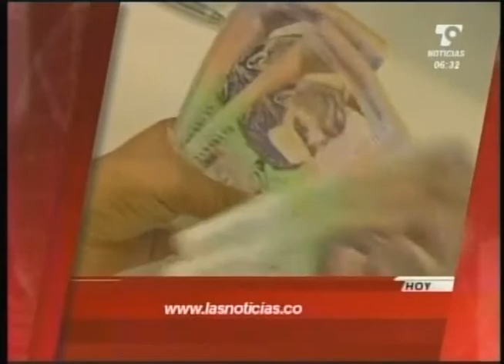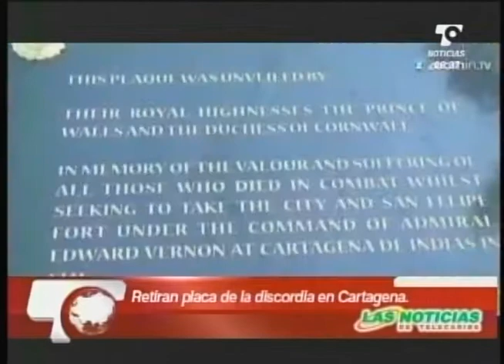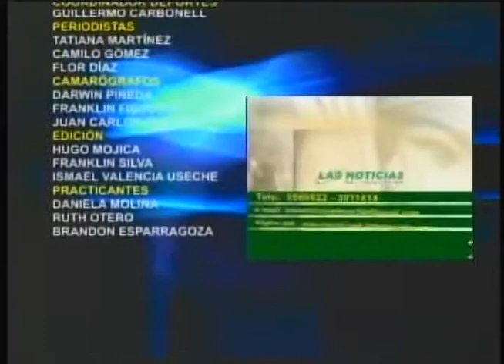LAS NOTICIAS 630 DE TELECARIBE EMISIÓN 7 DE NOVIEMBRE DE 2014